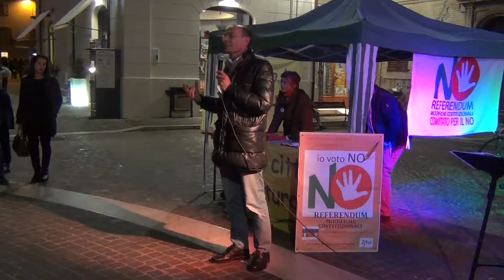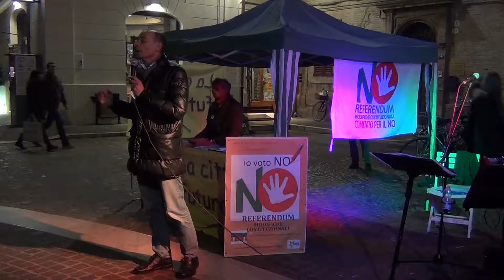Insieme per il NO al Referendum Costituzionale - 03 - Simone Ceresoni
Sabato 26 novembre, da piazza Saffi a Senigallia, abbiamo affermato ancora una volta il nostro NO al prossimo referendum costituzionale.

Sono intervenute diverse personalità legate al nostro territorio, di diversa estrazione culturale e politica. Con una colonna sonora d’eccezione: la chitarra e la voce di Gabriele Carbonari, in un concerto esclusivo.